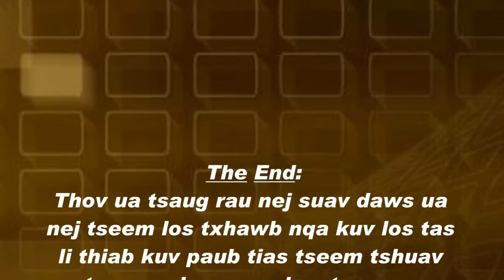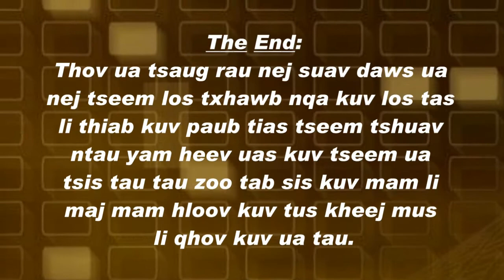Tshuaj zoo ncauj plab hnoos ua kub ua no zoo nab tom thiab ntau ntau yam 3 July 2018